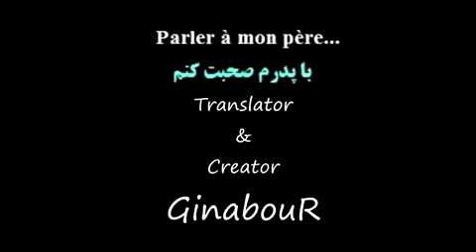روز پدر مبارك ،سلين ديون